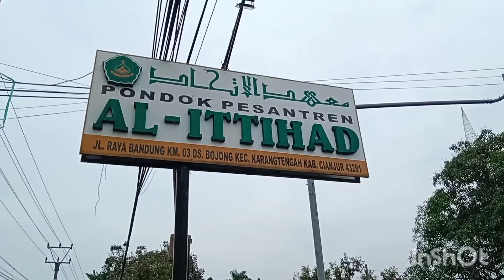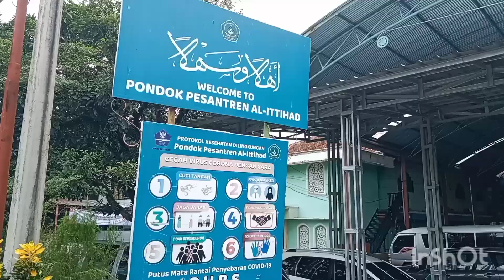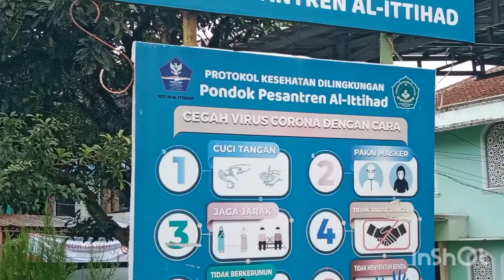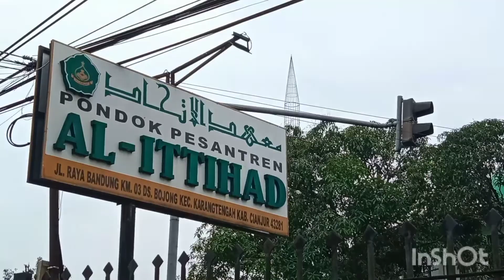SUASANA HARI MINGGU DI PESANTREN AL ITTIHAD CIANJUR